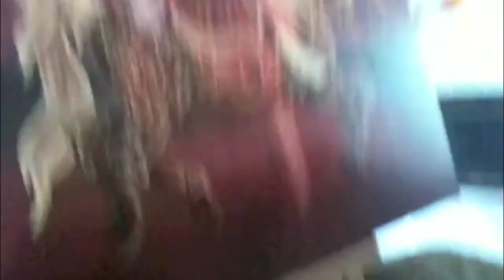Time Lapse Painting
This is a time lapse of my painting: Los Mensajeros Zapatilla (The Messenger's Slipper) and oil wash Day of the Dead Carousel Horse that took about a month of off & on painting sessions. Some footage is from my iphone. The symbols are Baybayin - ancient filipino script language.